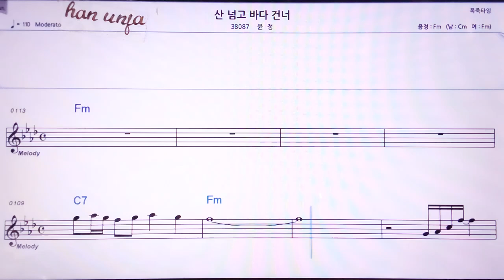💖산 넘고 바다건너/윤정 👍MR,노래방, 악보, 코드,Karaoke With Sheet Music